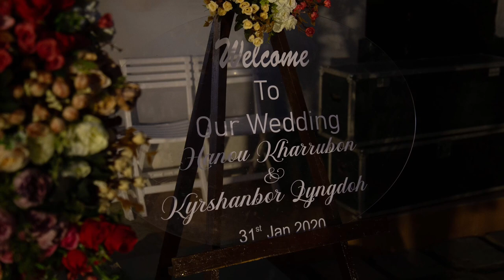"The Aisle" (Original Song) | The Rusty Poets | Shillong | Meghalaya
This song was written more than two years ago under different circumstances. However, I've found a couple to dedicate this song to. Here's to my brother, his bride and their special day. Wishing you guys a lifetime of happiness. - ML

Lyrics
I saw you at the end of the aisle
I feel like I’ve been walking for miles
You gave me a smile, then I knew
I’ve been moving towards you
I heard the choir sing
Didn’t know so much joy it could bring
I can’t wait to make you mine
Tied to you for the rest of our lives

Chorus:
Our roots are entwined like the trees underground
The missing piece I have found
This circle of love which rests on my hand
Through eternity it will stand

Dreaming of this day dressed in white
It’s nothing to the view before our eyes
He gave me away, you took my hand
It dawned on me all of his plans